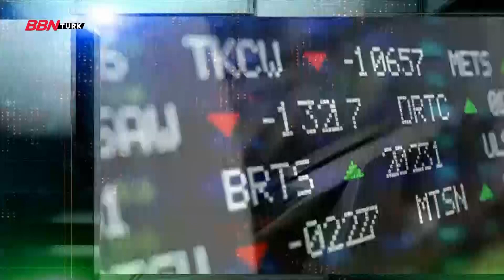Akıldaki Sorular-21.04.2023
➤TV+
- 68. Kanal
➤TİVİBU
- 60. Kanal
➤KABLO TV
- 72. Kanal
➤D-SMART
- 38. Kanal
➤TÜRKSAT 4A
- Frekans : 12729 ,
- Sembol Rate : 30000 ,
- Polarizasyon : V(Dikey) ,
- FEC Değeri : 2/3